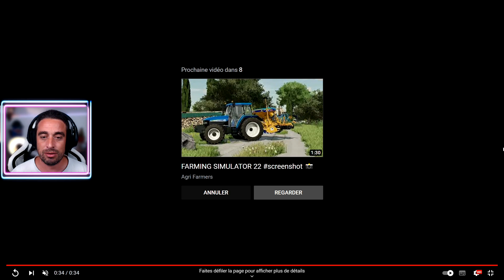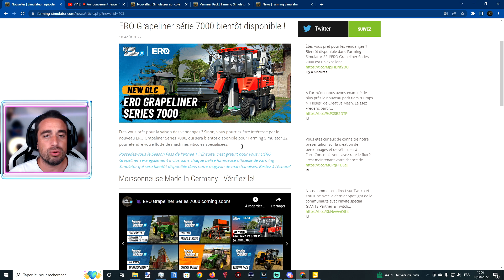Fs22 / News DLC Annoncés ERO Grapeliner et Vermeer pour le 23 Aout 2022 !!!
Toutes les actus de farming simulator 2022 avec 2 dlc et une annonce d'une nouvelle carte faite par nos soins !!!